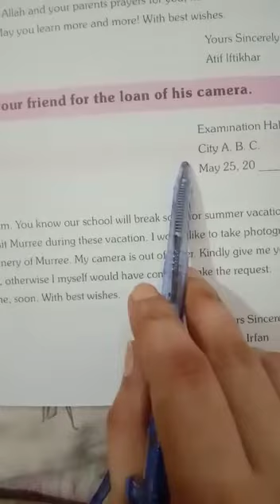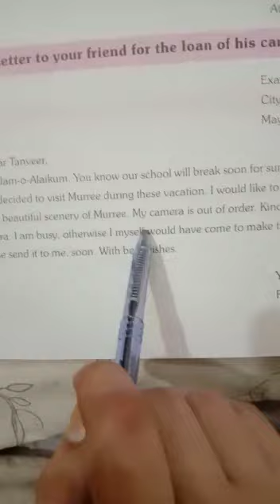7th class (English), English teacher explain the letter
7th class (English), English teacher explain the letter